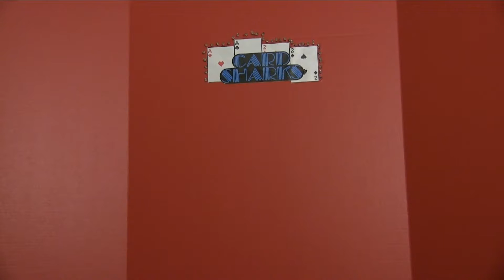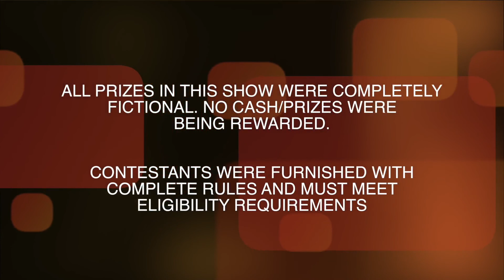Card Sharks | Season 2, Episode 8 (2-7-2017)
Today on Card Sharks, Kevin Henry returns for his second day as champion with $4,300 total winnings, and today he is facing off Justin Rhea. Will Kevin continue his championship, or will Justin dethrone Kevin? Find out today! Enjoy!